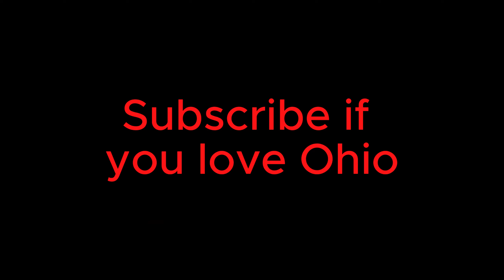Entering gyms in Ohio pt. 5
This is just a meme video made for everybody's entertainment. I am an independent channel and I do the filming and editing all by myself. This video aims to brighten up everybody's day and to make people happy.

COPYRIGHT ISSUES: If you see a clip that you own you didn't submit or give consent for use, We have likely received false permissions and would be happy to resolve this for you!

All credit for content used in this video goes to the right owner.